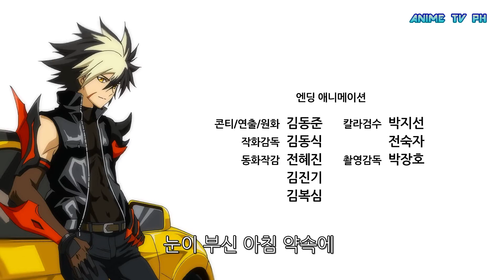Elsword: El-ui Yeoin (OP & ED)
"Runner's High" by Jeong Hyun-mo (정현모)

"Reunited with Hope" (다시 만난 희망) by Eunto (은토)

© DR MOVIE / NEXON / KOG